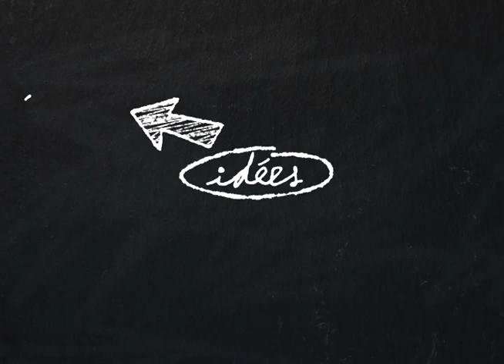DIY - Déco L'air du vent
Un petit tuto pour célébrer l'arriver de l'automne avec Pocahontas. N'hésitez pas à visiter notre site pour trouver le template de feuilles.